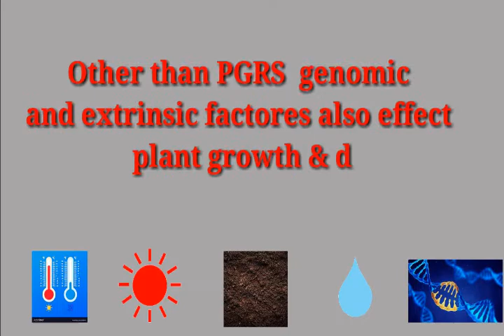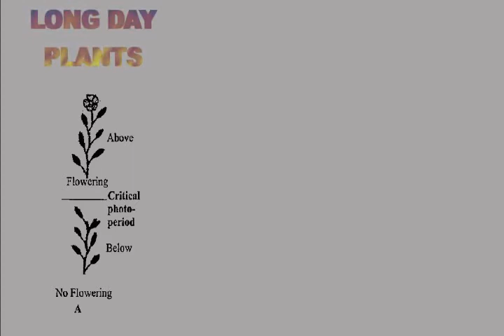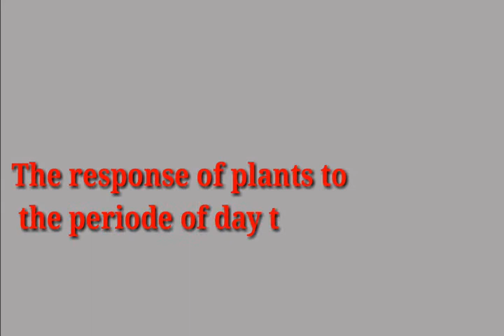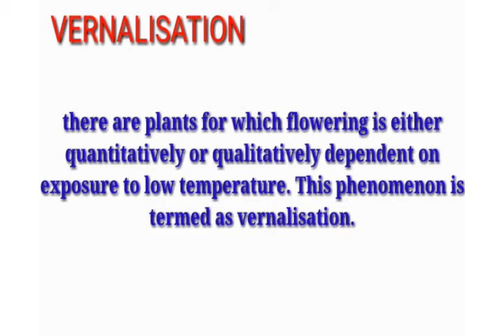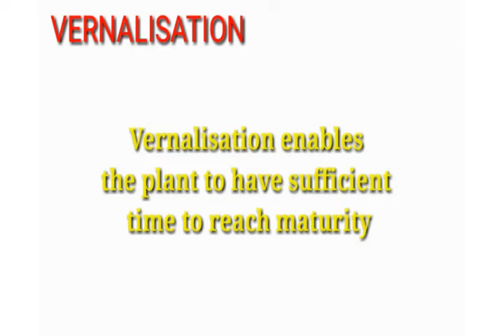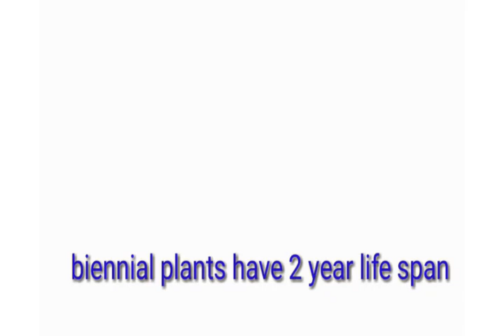VERNALISATION&PHOTO PERIODISM IN MALAYALAM+1 BOTANY|MARCH 2023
Hi friends, welcome back to another video tutorial from trick teacher.Today we are discussing some of the extrinsic factors which effect plant growth and flowering.In order to get more videos please like and subscribe our channel,we plead you to write your beloved comments here,share maximum to your friends.

NOTES ON THIS TOPIC:-
VERNALISATION:-
There are plants for which flowering is either quantitatively or qualitatively dependent on exposure to low temperature, this phenomenon is termed vernalisation.
Vernalisation refers specially to the promotion of flowering by a period of low temperature.
Some important food plants, wheat, barley, rye have two kinds of varieties: winter and spring varieties.
The ‘spring’ variety is normally planted in the spring and come to flower and produce grain before the end of the growing season.
Winter varieties, if planted in spring, would normally fail to flower or produce mature grain within a span of a flowering season.
Another example of vernalisation is seen in biennial plants, which are monocarpic plants that normally flower and die in the second season.
For example- sugerbeet, cabbages, carrots.
PHOTOPERIODISM:-
The response of plants to periods of day/night is termed photoperiodism.
Some plants require the exposure to light for a period exceding a well-defined critical duration known as long day plants, whereas others must be exposed to light for a period less than this critical duration before the flowering is initiated in them, known as short day plants.
The plants in which there is no correlation between exposure to light duration and induction of flowering response; such plants are called day-neutral plants.
The site of perception of light/dark duration are the leaves.
There is a hormonal substance, which migrates from leaves to shoot apices for inducing flowering only when the plants are exposed to the necessary inductive photoperiod.
Some meristems/tissues divide and produce cells that once again lose the capacity to divide but mature to perform specific functions, termed as redifferentiation.